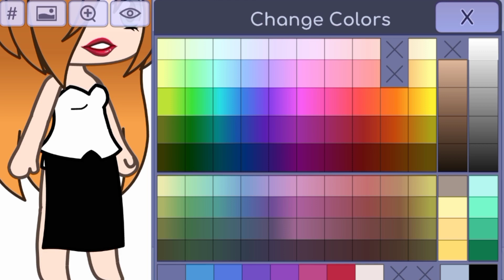Jessica Rabbit🐰💋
╭┈ ೄྀ࿐ ˊˎ-

☀️ Hope you have a wonderful day/night 🌙

App used :
• Gacha Club
• Kinemaster / CapCut
• Background Remover
• Ibispaint X / Procreate
• Imovie